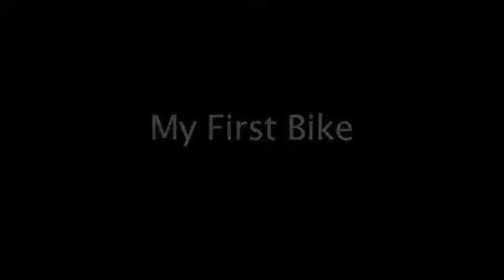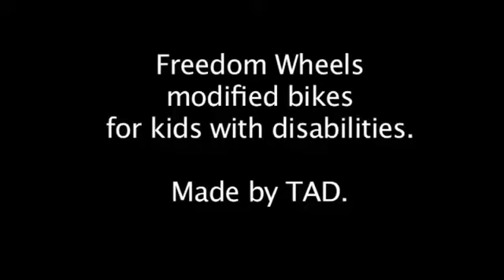Support Freedom Wheels as I cycle across Australia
On June 1 I will ride my 6th ride across Australia. My chosen charity is TADVIC's Freedom Wheels campaign which modifies bikes for disabled children. Watch the children enjoy the freedom wheels bring and support me